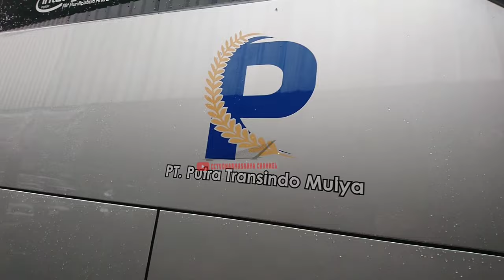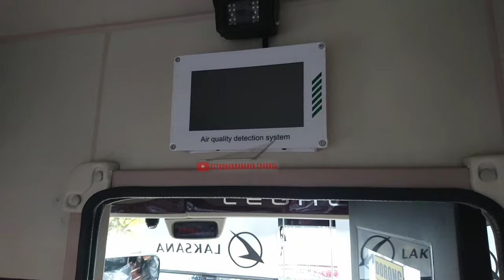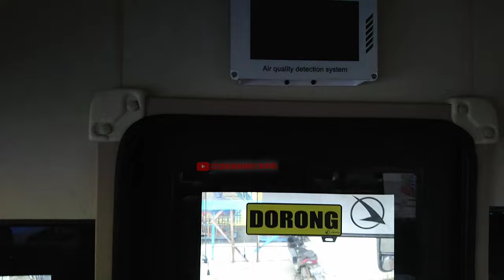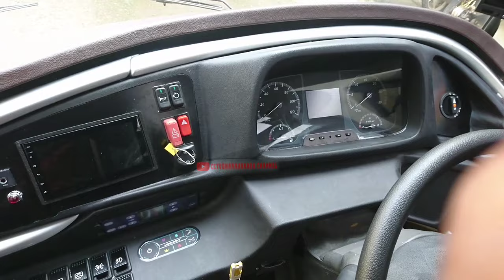PEMAIN BARU PADANG - JAKARTA - SIAP MANJAKAN PERANTAU MINANG